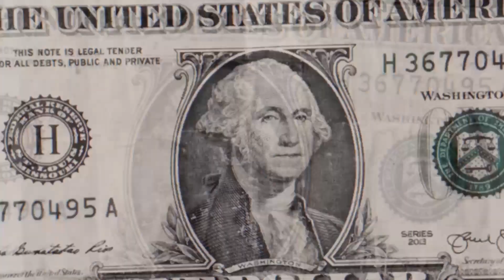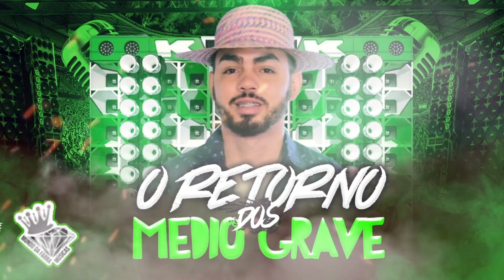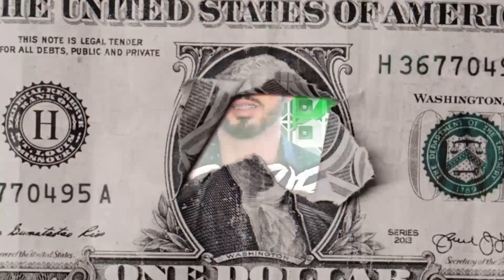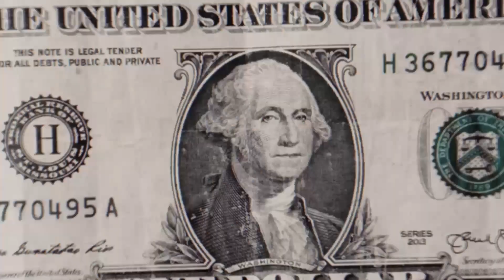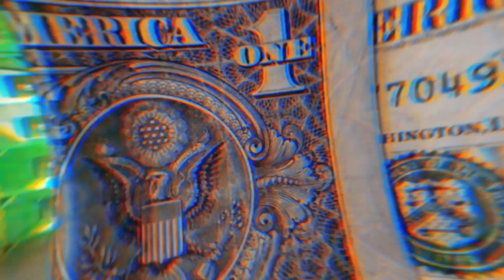JOÃO GRANDÃO - O RETORNO DOS MEDIOS GRAVE (EP PRÉ VERÃO) OUTUBRO 2023